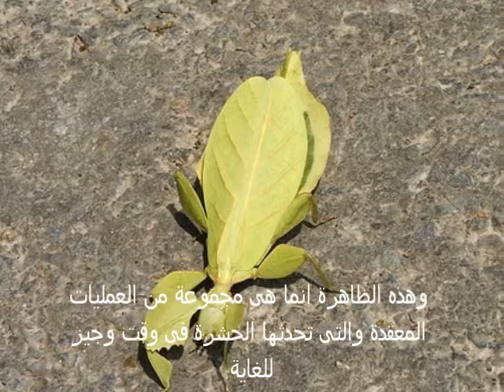Insect camouflage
Its a visual crypsis (camouflage).
it on of the most important way of insect defense.